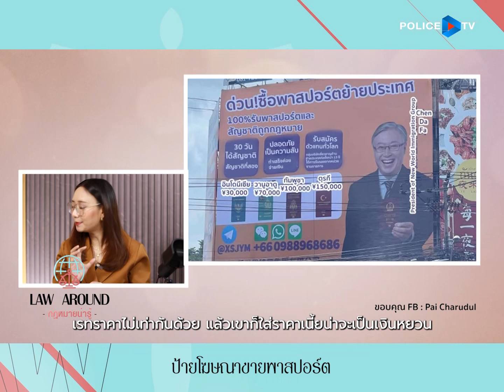รายการกฎหมายน่ารู้(5min) : ป้ายโฆษณาขายพาสปอร์ต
พูดคุยกันในประเด็นข่าวที่เป็นกระแสอยู่ในตอนนี้ กรณีข่าวติดป้ายโฆษณาจีนขายพาสปอร์ต และกฎหมายที่เกี่ยวข้องกับการซื้อ-ขายพาสปอร์ตตามนอกสถานที่ว่าจริง ๆ แล้วสามารถทำได้ไหมในทางกฎหมาย และรวมไปถึงโทษฐานความผิดที่เกี่ยวข้องกับกรณีดังกล่าว รายละเอียดในข้อกฎหมายจะเป็นอย่างไรติดตามได้รายการ

📱 และชมผ่านแอพพลิเคชั่น : POLICE TV
Online 💻 Page : Law Around (กฎหมายน่ารู้)
Youtube 📍: Police Tv
🕷 เวลารีรัน : 10:30 - 11:00 น.
และ 01:00 - 01:30 น. จ – ศ